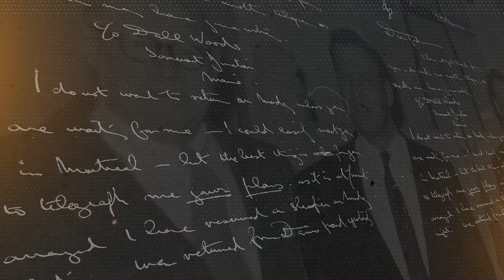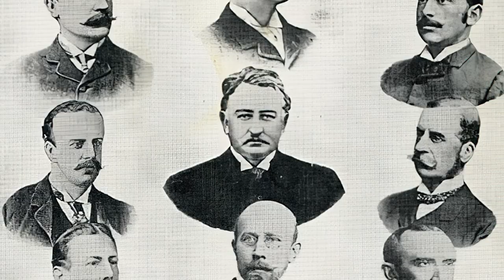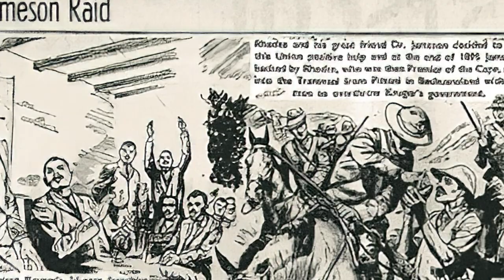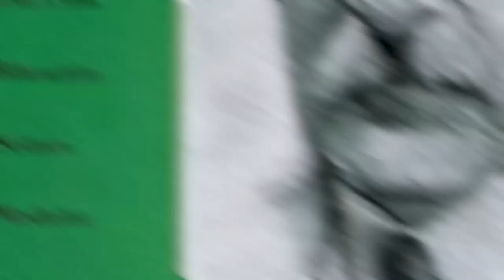The Hammond Weekly - John Hays Hammond Sr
John Hays Hammond, Sr., father of the inventor Hammond Jr., had quite an interesting life himself. Watch  this weeks episode of the Hammond Weekly to learn more about the exciting life of the family patriarch.